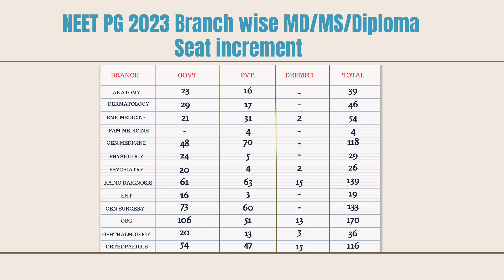NEET PG Seat Increase Till Date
👉 𝐍𝐄𝐄𝐓 𝐔𝐆 𝐎𝐩𝐞𝐧 𝐒𝐭𝐚𝐭𝐞 𝐂𝐨𝐮𝐧𝐬𝐞𝐥𝐥𝐢𝐧𝐠-